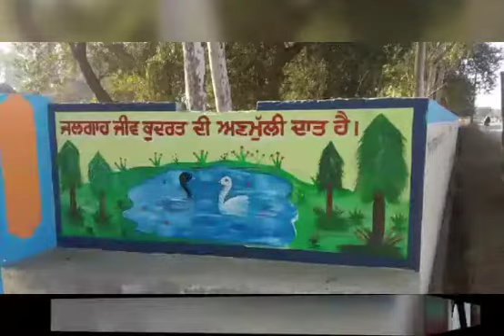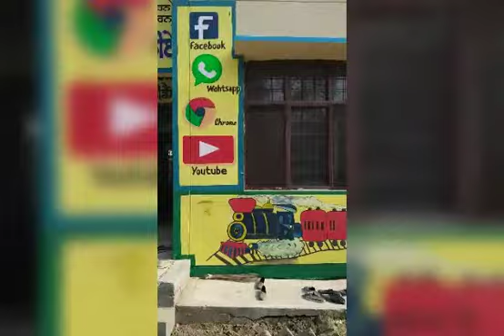17 February 2021